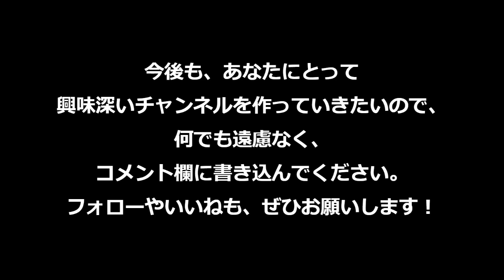【3月31日】小倉優子の結婚式二次会に元SMAPの中居正広と稲垣吾郎が参戦して歌いまくる/元旦那の真実の証言/稲垣は○○だった/早稲田/こりん星/オレンジ【XX - Batsu2切り抜き動画】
ゴシップ好きな方はこちらのブログをご覧ください。
今後ジャニーズ関連などの事実もまとめていきます。

コメント欄に、あなたの思いも遠慮なく書き込んでください！